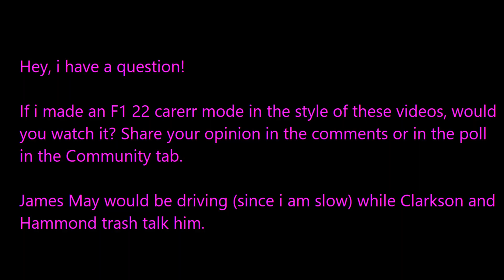2010 Vettel vs Webber voiced by Jeremy Clarckson and Richard Hammond